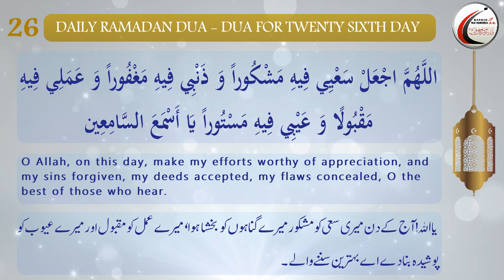Dua for Twenty Sixth Day of Ramadhan_Arabic with English and Urdu Translations